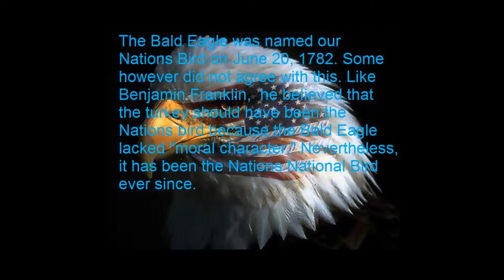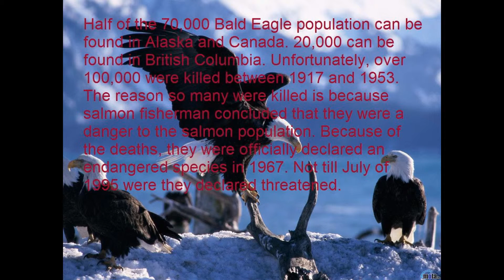Biology Project--Bald Eagle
My Biology Project, for assignment 9,  that I have to submit to youtube.